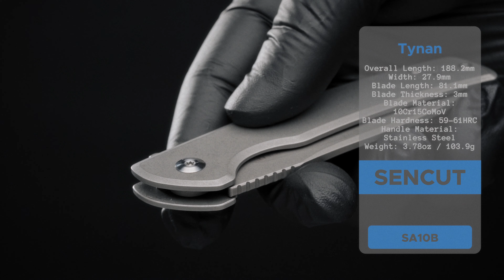SA10B Tynan от SENCUT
Общая длина : 188.2 мм
Длина клинка: 81.1 мм
Толщина клинка: 3 мм
Материал клинка: 10Cr15CoMoV, 59-61HRC
Рукоять: Stainless Steel
Осевой узел: подшипник
Вес ножа: 103.9 г